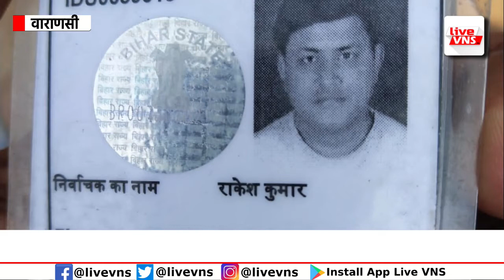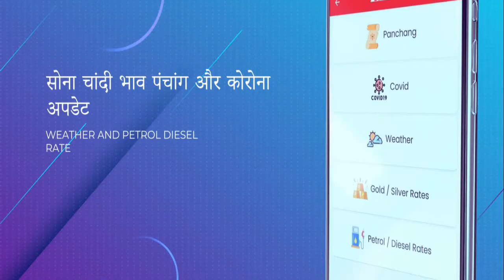भिखारीपुर में नगर निगम की कूड़ा गाड़ी से कुचलकर बाइक सवार की दर्दनाक मौत